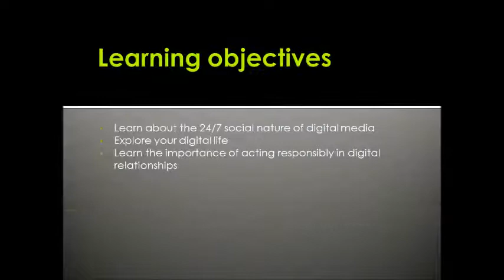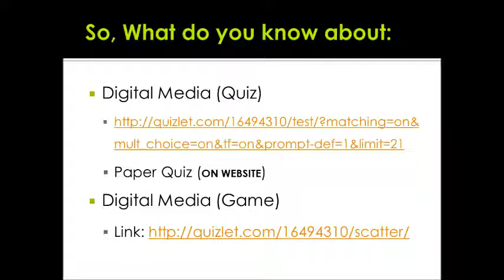UPLIFT Digital Life 101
Adapted from Common Sense Media assess your digital lifestyle, learn about digital divides, and how to talk with others about digital choices.

courtesy of the Colleton County School District Title I Office and Parent Involvement Program.